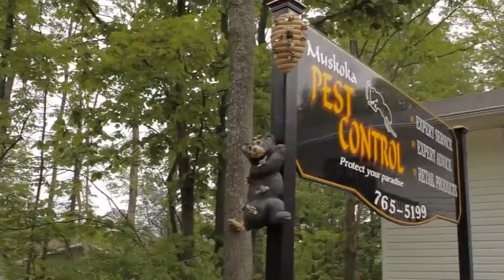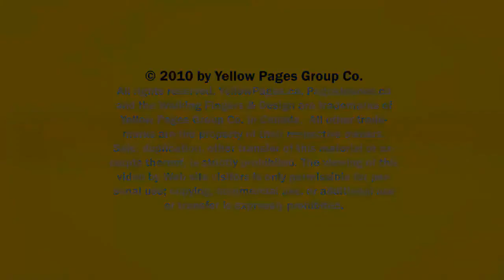Pest Control Port Carling Muskoka Pest Control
Muskoka Pest Control located in Port Carling is an excellent choice if you are looking for pest control or insect control.